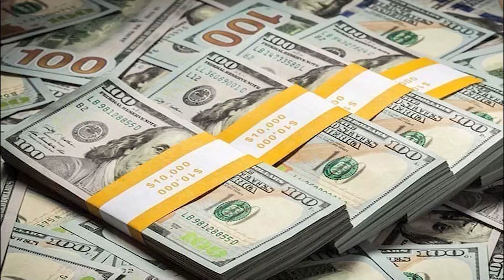Cricket World Cup 2023, how many dollars will the winning team get | Capital Sports